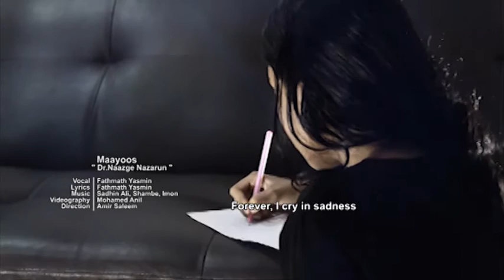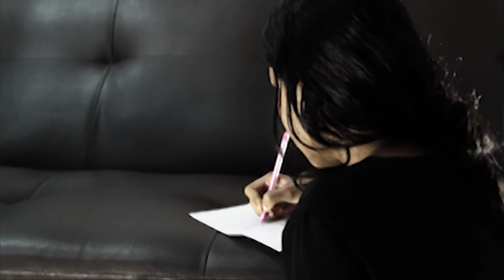Dr Naazge nazarun: Episode 2: Song: Maayoos